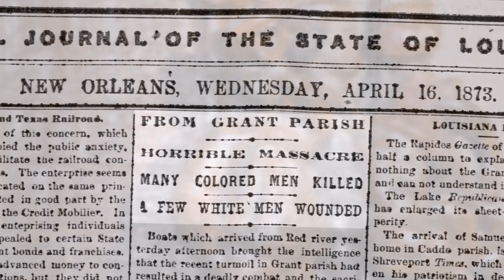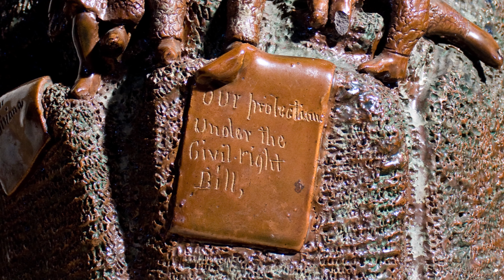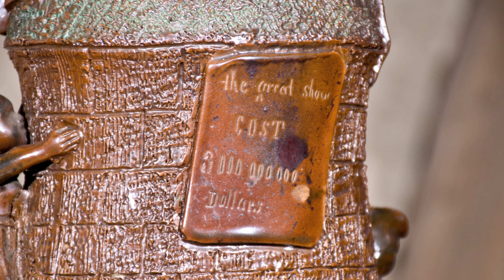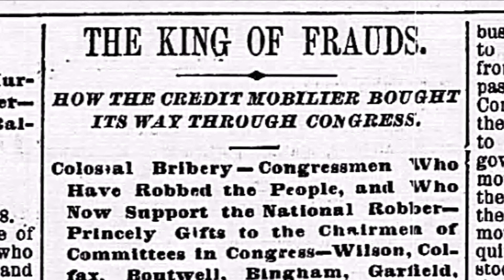The Anna Pottery Liberty Monument (Kirkpatrick Bros., Anna, Illinois, 1873)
A newly-discovered American ceramic treasure, the Anna Pottery Liberty Monument is one of the most artistically expressive and racially progressive stoneware objects in existence. Made in the wake of the tragic 1873 Colfax Massacre in Louisiana, it communicates the Kirkpatrick brothers' outrage at the treatment of Reconstruction-era African Americans. This masterwork is being sold as part of our Summer 2021 auction of American stoneware & redware pottery.